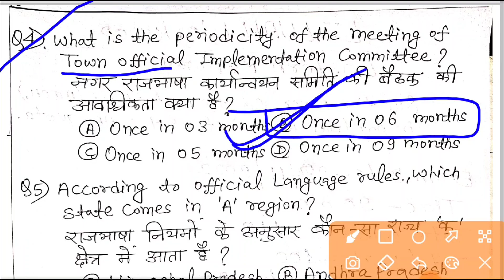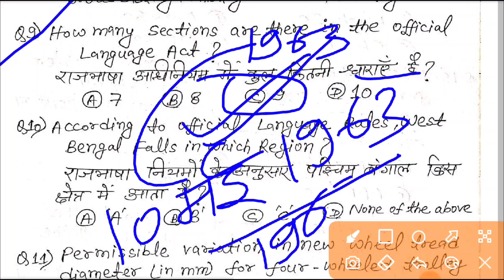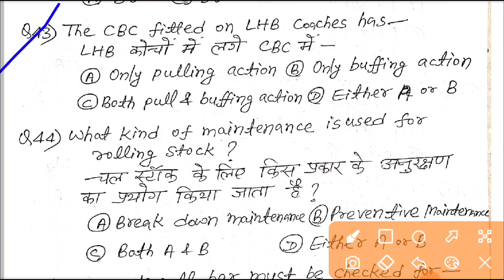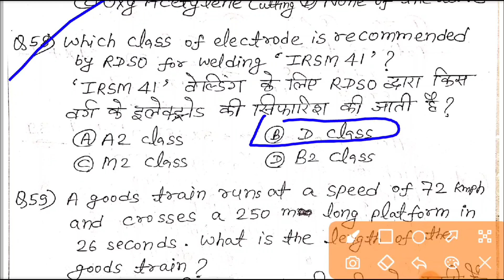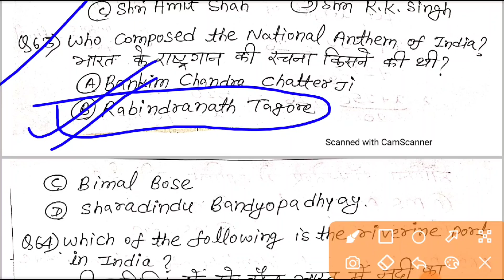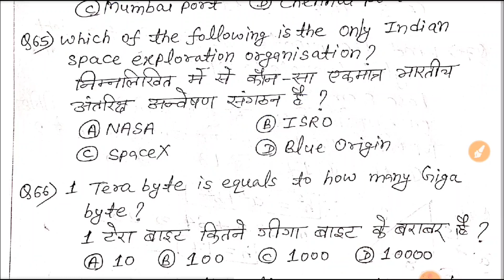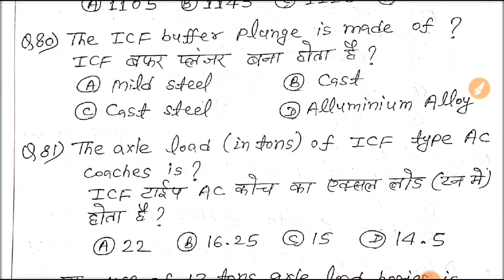LILUAH Workshop(Eastern Railway) 22/11/2022 JE paper solutions @ChamanLalRailway